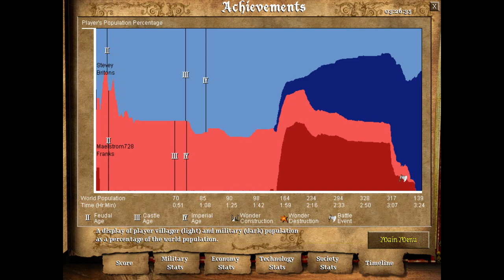Let's Play: Age of Empires 2 - Episode 5